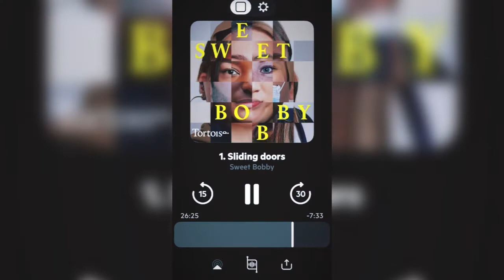You've been catfished for 10 years?! Sweet Bobby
PodcastRecommendation this week is SweetBobby. A crazy 10 year catfishing story that just needs to be heard to be believed.

So many podcast Critic reviews for this podcast.